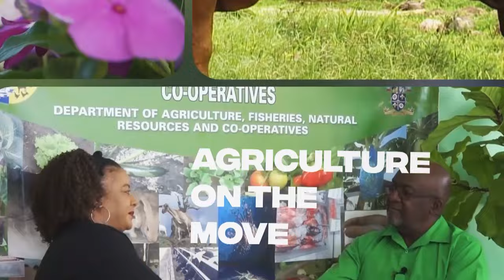Agriculture on the Move (October 4, 2023)